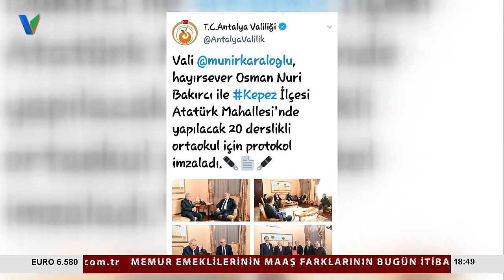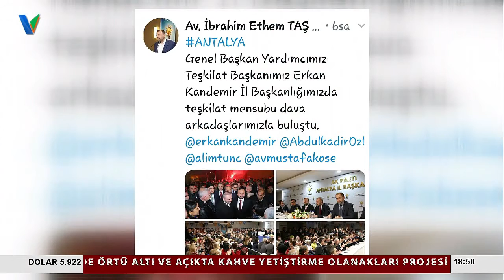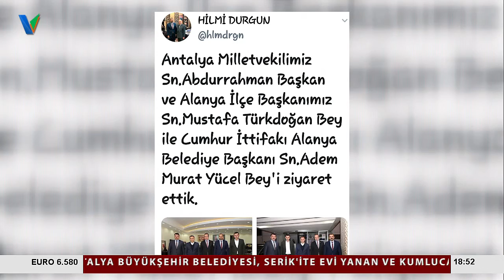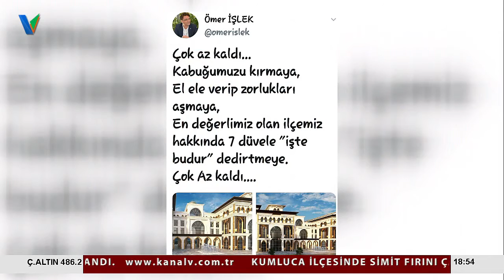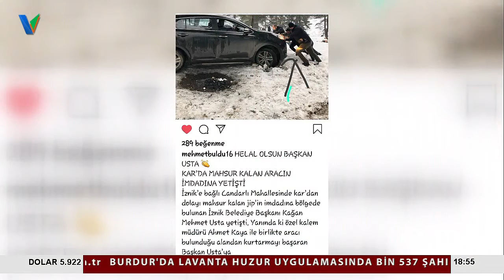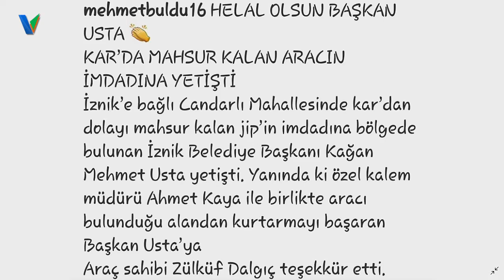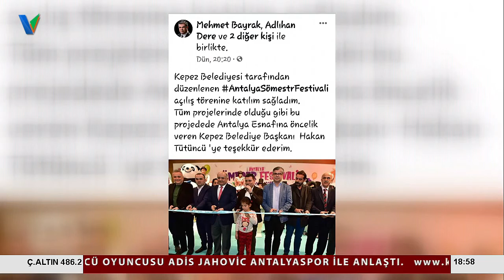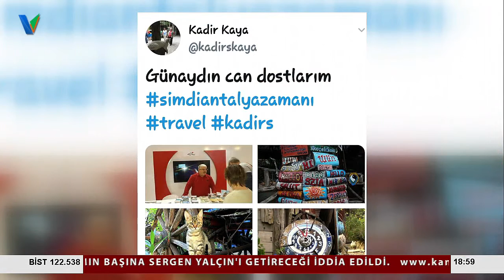ALİ BULDU İLE SOSYAL MEDYA YORUMLARI